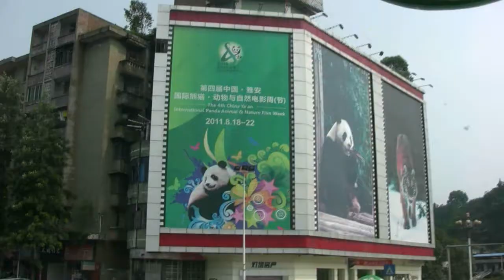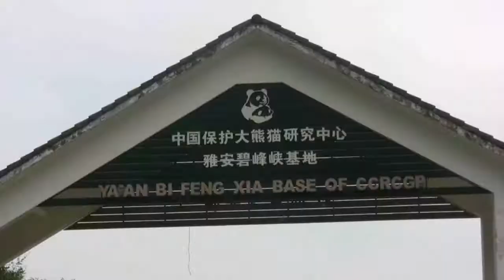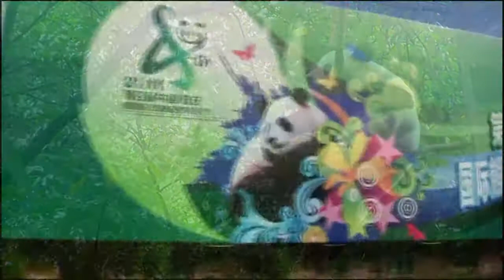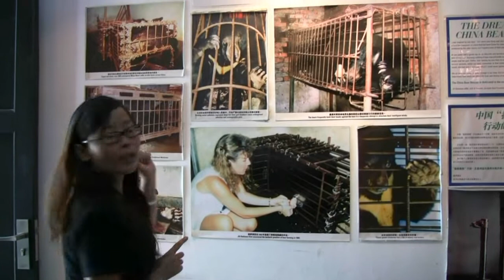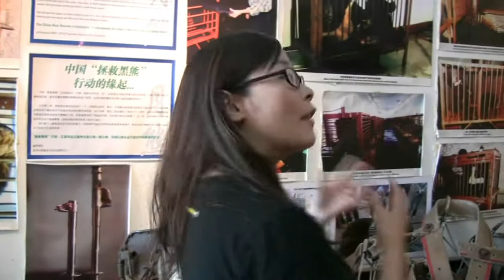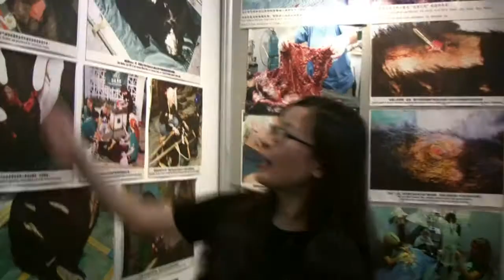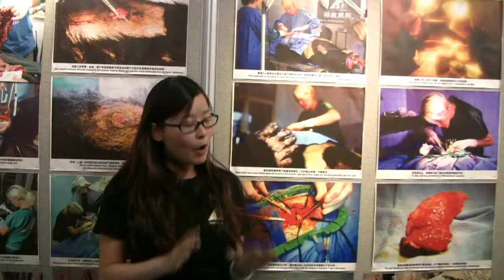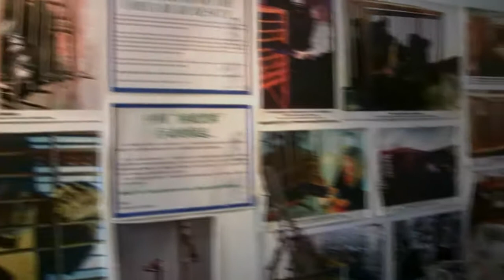From Pain to Paradise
This short film tells two stories about two different bears with their fates in contrast...The film starts at Bifeng-xia Panda Base near the city of Ya'an in South west China which is the home of the Giant Pandas and one of unesco's world heritage sites. There, for a resident panda, life is one of comparative ease with about 40 different bambu spieces for them to eat and with their diet often supplemented with fruit and specially-prepared dietary supplements. It is a stress-free existence and a life of comparative luxury, a paradise on Earth. But sadly, life for the black asiatic bears, the so called "moon bear" (Ursus thibetanus) is a completely different story. In countries across Asia including China, thousands of these bears live a life of torture on bear farms in order for their bile to be extracted. The bile is used in traditional medicine to cure various illnesses ranging from headaches to haemorrhoids. Lisa Yang, AnimalAsia Foundation's welfare officer at the Moon Bear resque centre in Chengdu, tells us their story...Although in 1992 Chinese government has stopped issuing new lisences for bear farming, during the last 30 years this cruel practice has become a proper industry and therefore there's still a long way to go in order to end this shameful human behavior against those beautiful animals. To learn more and help AnimalsAsia Foundation please contact